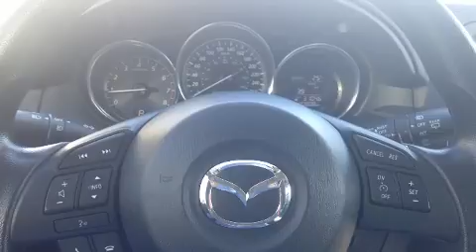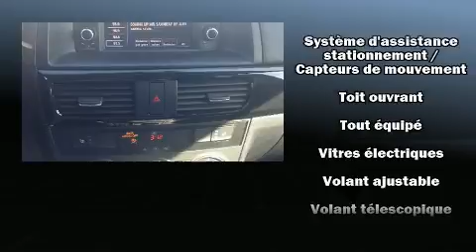2014 Mazda CX-5 GS + AWD + SI��GES CHAUFFANTS + TOIT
Duval Mazda
1540, Amp��re
in Boucherville, QC J4B 7L4

Le Mazda CX-5 2014. Affichant un peu plus de 40 000 km au compteur, ce VUS 4 portes met la priorit�� sur le confort, la s��curit�� et son c��t�� pratique. Gr��ce �� la souplesse de son moteur 4 cylindres de 2,5 litres, les passages de vitesses se font tout en douceur, vous b��n��ficierez aussi d'une exp��rience de conduite confortable et pr��visible. Mazda a mis la priorit�� sur le confort et le style en incluant: des lampes de lecture avants et arri��res, l'ouverture automatique de la glace du conducteur, un ordinateur de bord, un afficheur de la temp��rature ext��rieure, une banquette arri��re �� dossiers rabattables s��par��s, phares antibrouillard, et un syst��me de surveillance de l'angle mort. Le toit ouvrant �� commande ��lectrique permet de se rapprocher de la nature et d'humer l'air frais en un tour de main. Vous et vos passagers appr��cierez la sonorit�� de la cha��ne st��r��o, qui comprend une lecteur CD et une connexion MP3, commandes audio sur le volant, et 6 haut-parleurs qui enveloppent l'habitacle d'une ambiance sonore incomparable. Mazda a mis la s��curit�� des occupants au coeur de ses pr��occupations avec les ��quipements suivants: coussins gonflables �� l'avant, rideaux gonflables pour prot��ger la t��te, syst��me antipatinage, syst��me d'assistance au freinage, un syst��me antivol, et freins �� disque aux 4 roues avec antiblocage. Ce v��hicule est dot�� d'une transmission int��grale sophistiqu��e qui procure une traction sup��rieure �� la route. Nos conseillers aux ventes sont tr��s comp��tents et ont une approche professionnelle. Nous vous aiderons �� trouver le bon v��hicule au prix qui respecte votre budget. Nous sommes l�� pour vous aider.